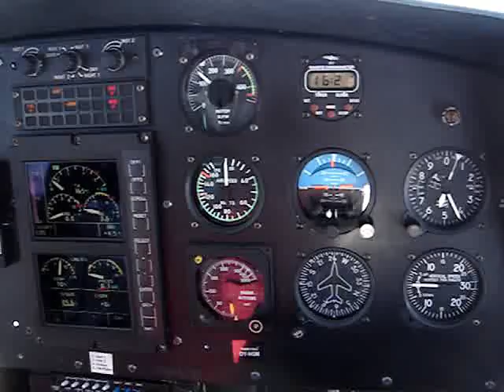Flying in Greenland - Helicopter ops - Music " Chariots of Fire"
flightops in mountains of greenland